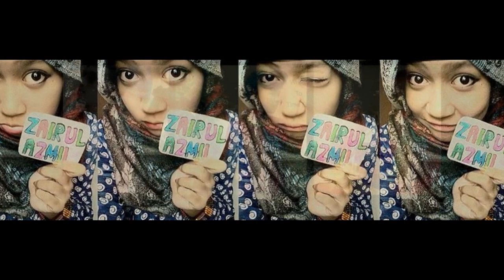Zairul Dan Kawan-Kawan